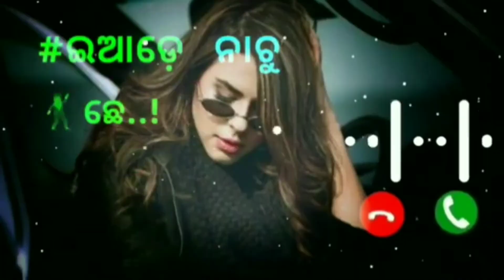Hello Rani Sambalpuri Status|| Mor Darling dekhi Mul mul Hasuche 💝💝💝💝💝 AB Gol D Sambalpuri Status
Hello Rani
Mor darling darling
Mor darling dekhi Mul mul hashche
tor Hiro ke dekh e ade nachu che

Mor Darling Darling Ft.Nil Sagar New Sambalpuri Status Anand. mp3 New mp3 Song 2021 Song, Mor Darling Darling ...

Sagar in 2021 | Darling songs ...

Nil Sagar comes back with another hit sambalpuri song Darling. The music of this song. Article from ... More like this. Laal chunariya is new ...

Alone boy 💔💔